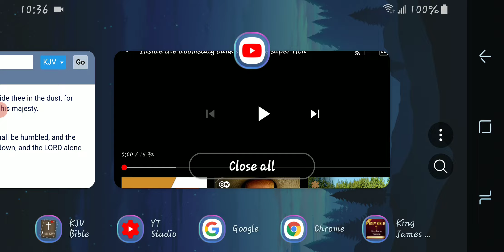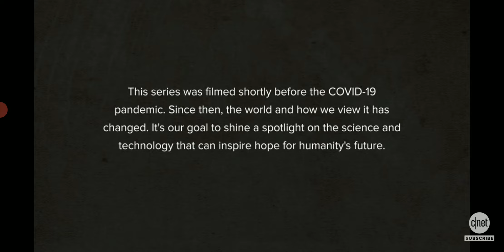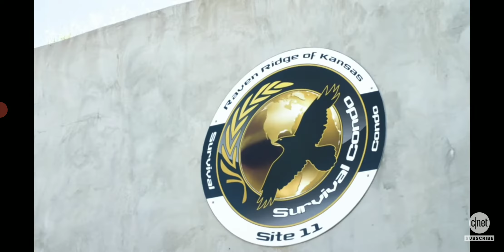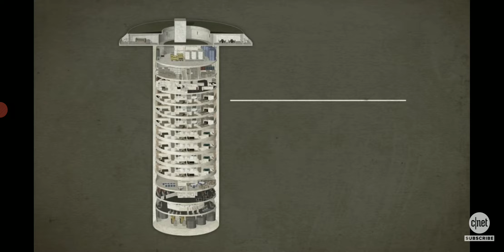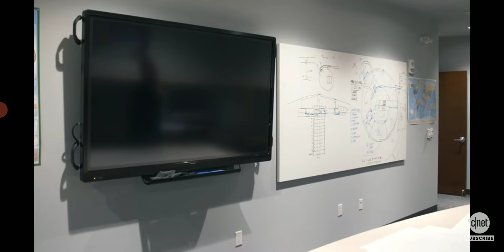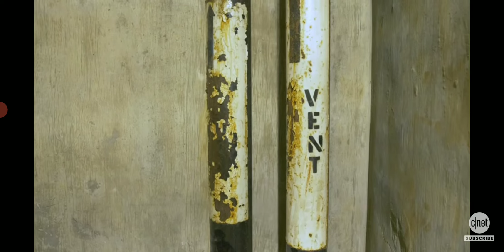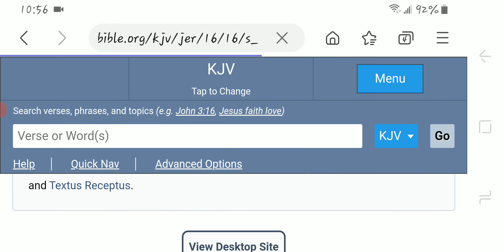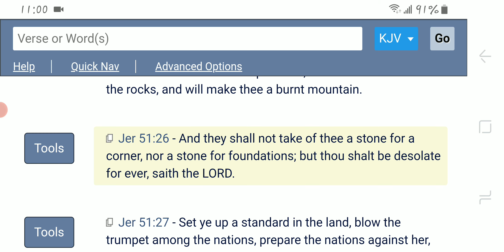Hide Us From HIM That Sits On The Throne, And From The Wrath Of The LAMB:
Revelation 6:14-17
[14]And the heauen departed as a scrowle when it is rolled together, and euery mountaine and Island were moued out of their places.
[15]And the kings of the earth, and the great men, and the rich men, and the chiefe captaines, and the mighty men, and euery bondman, and euery free man, hid themselues in the dennes, and in the rockes of the mountaines,
[16]And said to the mountaines and rockes, Fall on vs, and hide vs from the face of him that sitteth on the throne, and from the wrath of the Lambe:
[17]For the great day of his wrath is come, and who shall be able to stand?